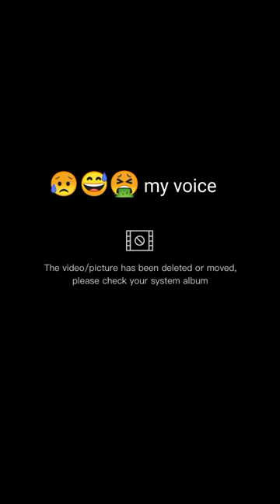جربت اغني run BTS بصوتي المقرف 😥🤮😅💩